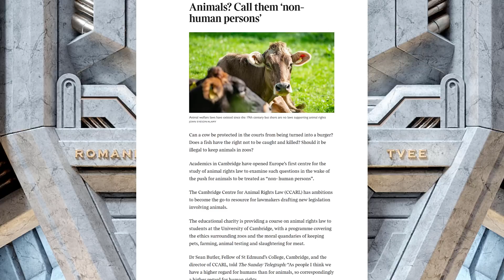Academics in Cambridge made PETA very happy